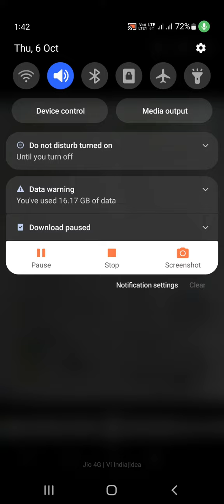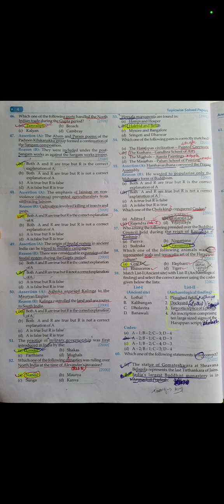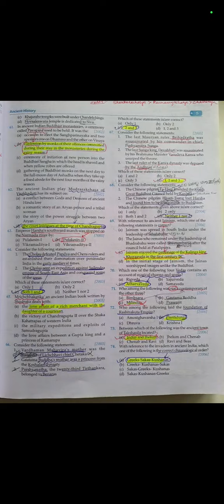UPSC ancient prelims solved part 2